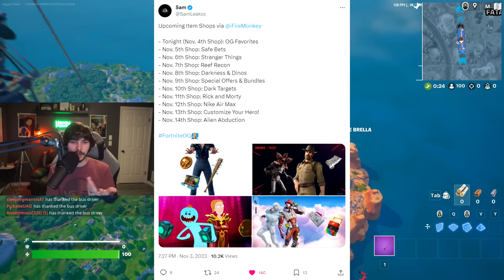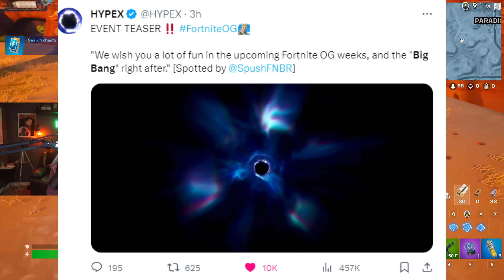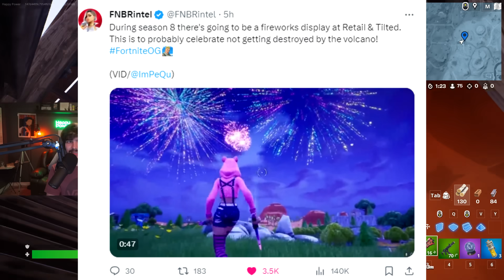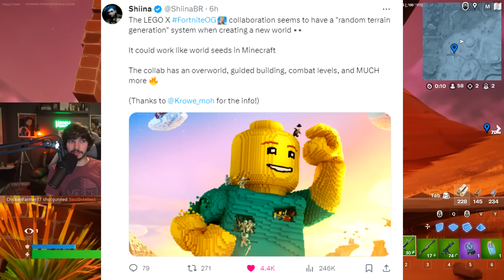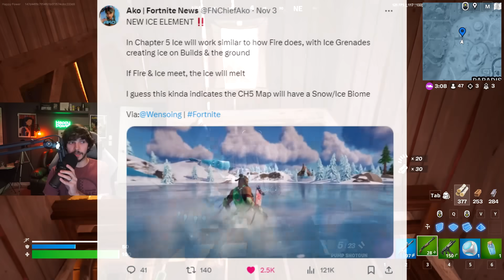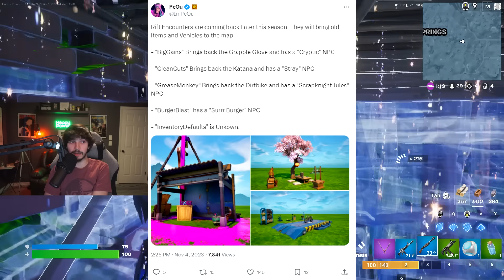Fortnite OG just keeps GETTING BETTER! (Spoilers)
Fortnite OG is full of ENDLESS Surprises. Between the insane amount of Live Events, to now promises of a literal BIG BANG.. Who's hyped?

Today's Video: Fortnite OG just keeps GETTING BETTER! (Spoilers).